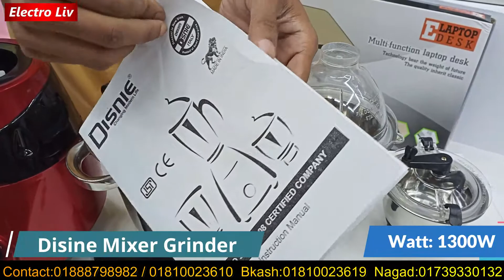বার বার ব্ল্যান্ডার না কিনে একবার ব্ল্যান্ডার কিনুন | blender price in bd | how to use blender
-Chapters-
0:00 Summery + Intro
0:31 Product Details
4:07 Product Price
4:39 Order Process